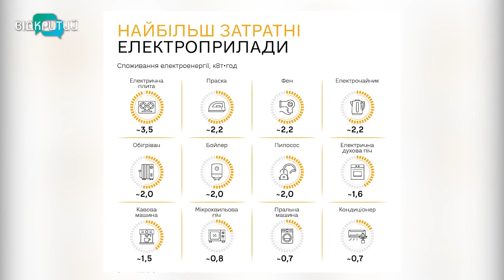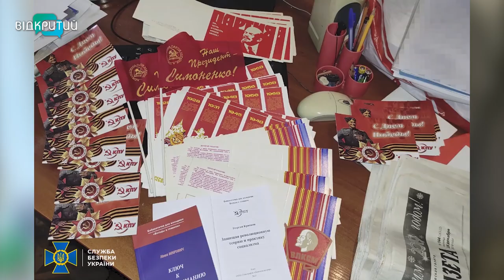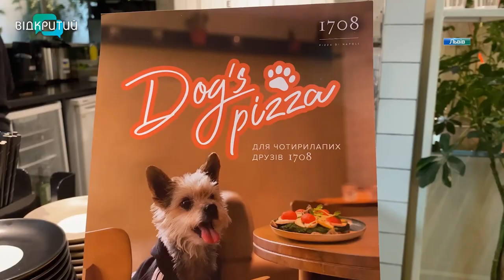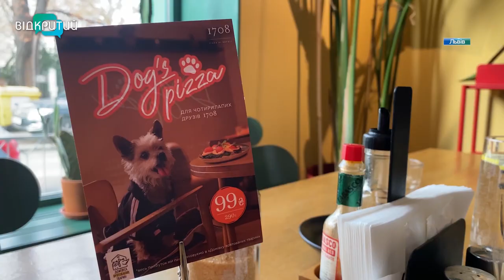Новини OPEN NEWS від 15 грудня 2022 року 13:15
- 15 грудня на Дніпропетровщині діють аварійні відключення світла
- СБУ у Дніпрі та Кривому Розі знайшла зброю та російські паспорти в офісах заборонених партій
- Новорічний стіл-2023 здорожчав на 40 відсотків